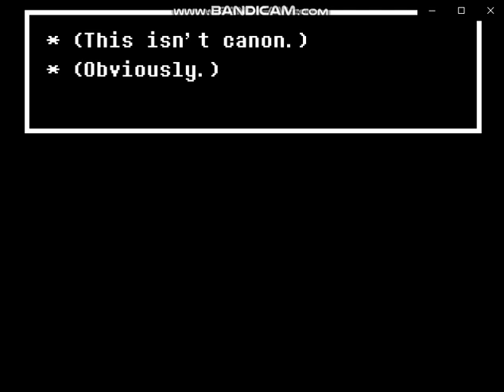Peter Griffin Final Boss (aprilfool) - Deltarune Chapter 3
this is the end of deltarune chapter 3